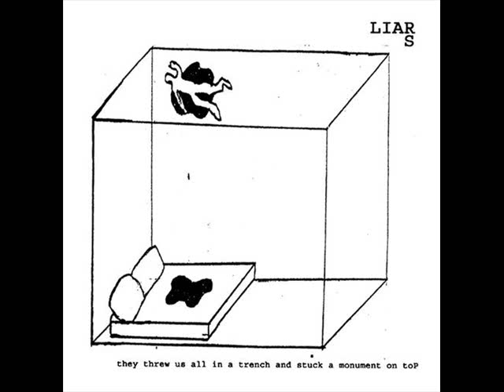Liars - Loose Nuts On The Velandrome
Liars - Loose Nuts On The Velandrome. Track 3. from They Threw Us All In A Trench And Stuck A Monument On Top.
I do NOT claim to own ANY rights to this music or the image used for the video.
If you love the Liars, please support them by BUYING their music! :) Here are a few ways to do so: